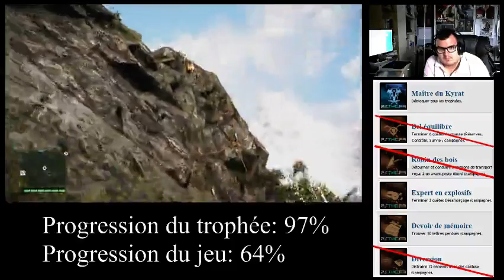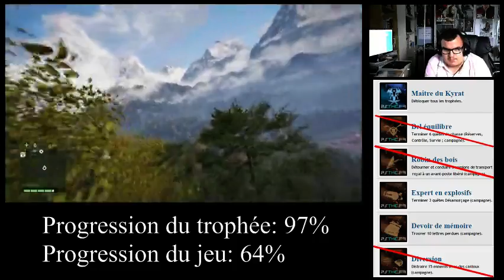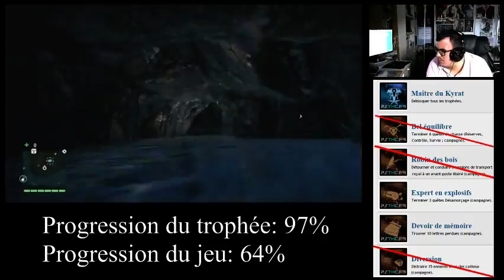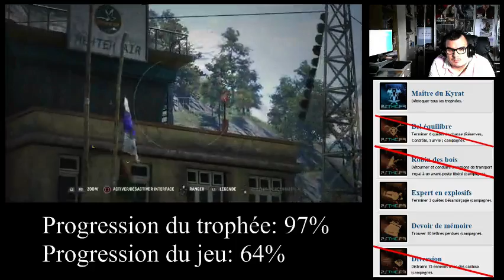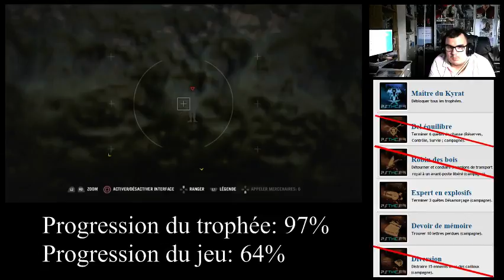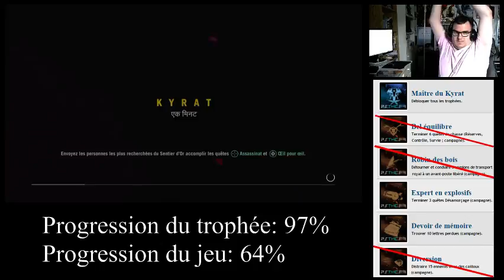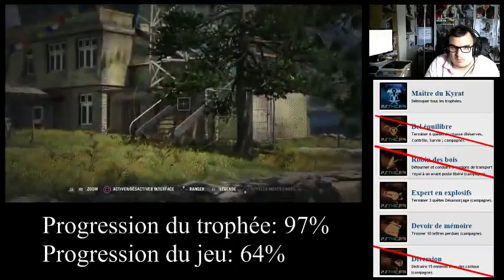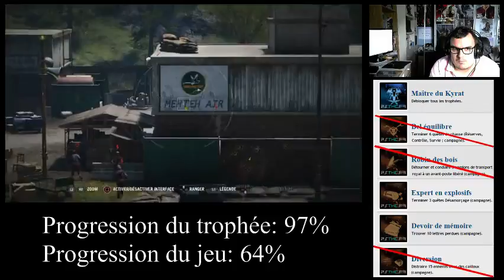[Ben aux platines] Far Cry 4 - Obtention du platine (Part 7)